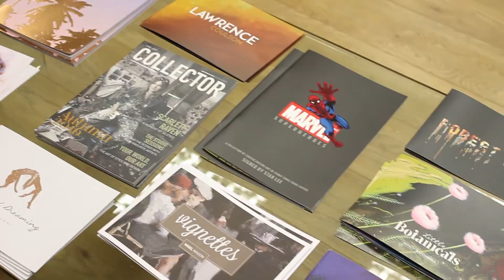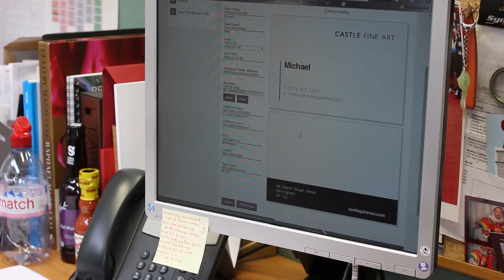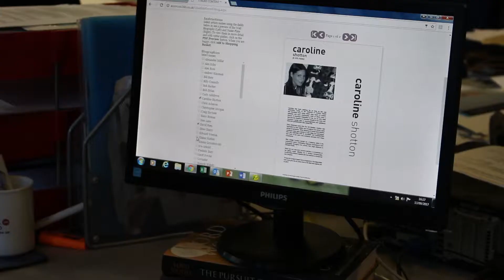ROI360 and Castle Galleries Customer Success Story